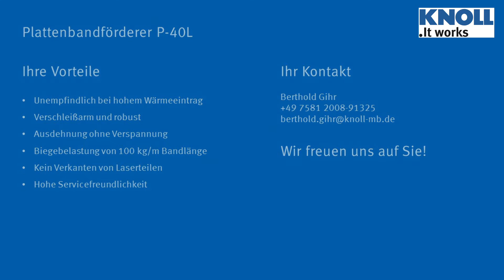KNOLL Impuls - Plattenbandförderer P-40L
Haben Sie in Ihrer Fertigung Förderer im Einsatz die besonderen Belastungen wie z.B. einem hohen Wärmeeintrag durch Laserbearbeitung standhalten müssen? Berthold Gihr, unser Produktverantwortlicher für den Plattenbandförderer P-40L und Holger Kleck, Meister der Plattenbandfertigung zeigen auf, wie unser P-40L dieser Herausforderung standhält. Haben Sie ähnliche Anwendungsbereiche bei denen Ihnen ein robustes Produkt weiterhilft? Treten Sie mit uns in Kontakt. Gemeinsam finden wir eine zuverlässige Lösung.